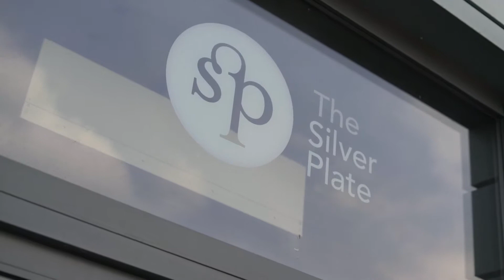The Silver Plate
Discover The Silver Plate restaurant at The Sheffield College's City Campus.

Run by our fantastic Catering and Hospitality students under the supervision of our expert staff (three of whom are Master Chefs of Great Britain), The Silver Plate serves exquisite, varied, and locally sourced food throughout the week, allowing students to showcase their talent as we host tasting menus, lunch and evening meals, and our sought after themed nights to the public.

The department has recently been awarded a much coveted Hospitality Guild gold accreditation, with Patisserie and Food & Beverage Service also being recognised as Centres for Excellence. In addition, The Silver Plate Restaurant has been awarded the prestigious AA College Rosette Highly Commended award – one of only 16 colleges nationally to hold such an accolade.